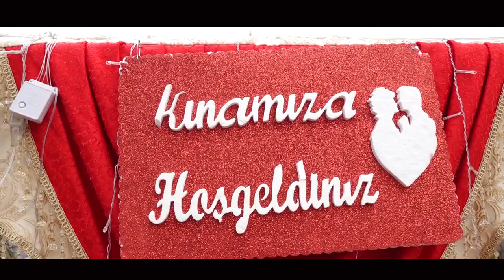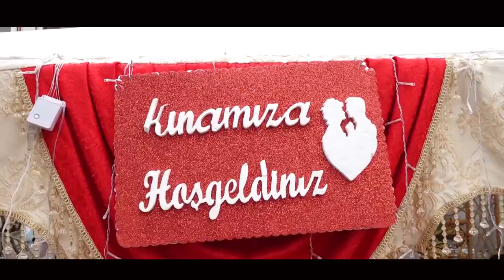ERDOGAN & TÜRKYAN ☆☆☆ ♫ █▬█ █ ▀█▀ ♫ Official Video 2020